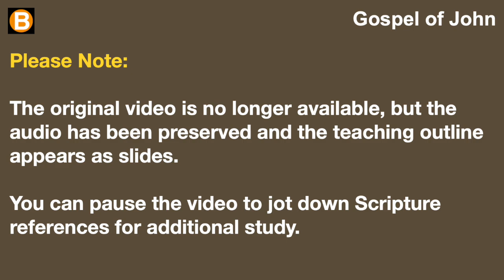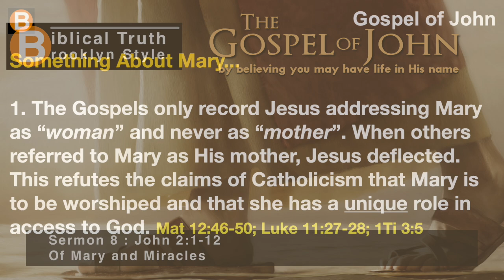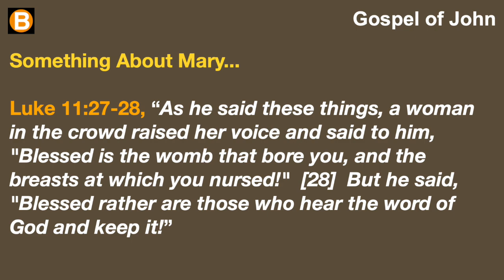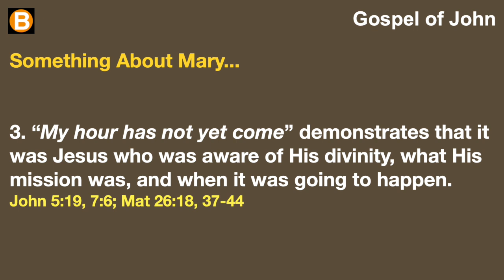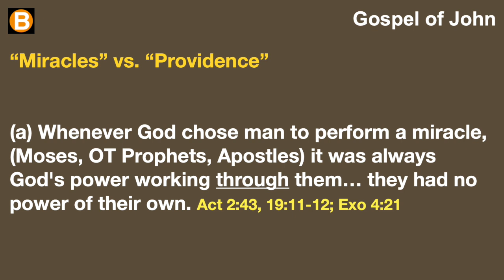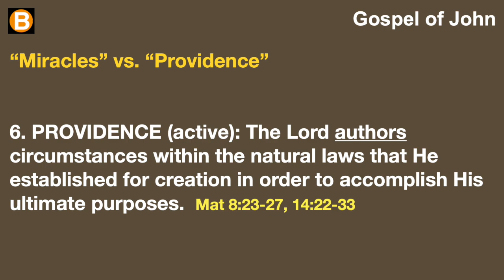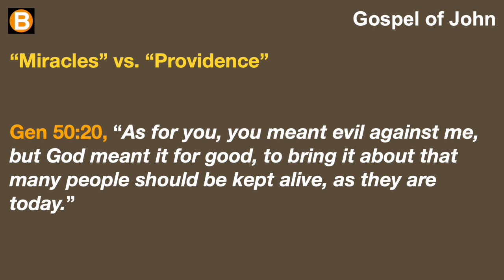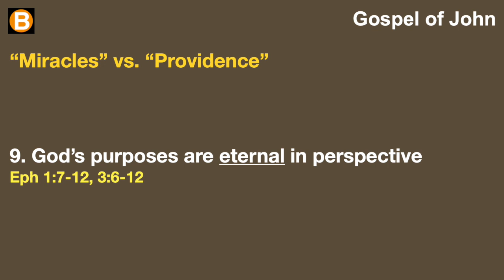Gospel of John 02:1-12 (S08)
"Of Mary and Miracles"

This is a verse-by-verse sermon series through the Gospel of John.

Originally recorded on June 28, 2015 at Grace Bible Fellowship